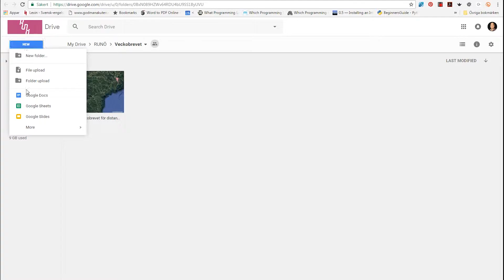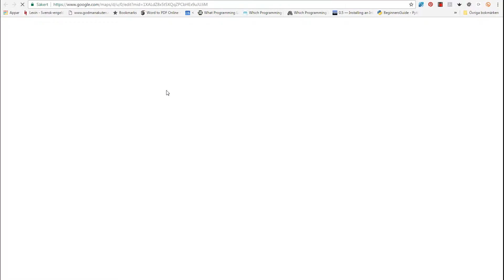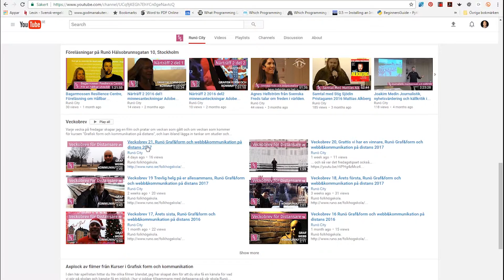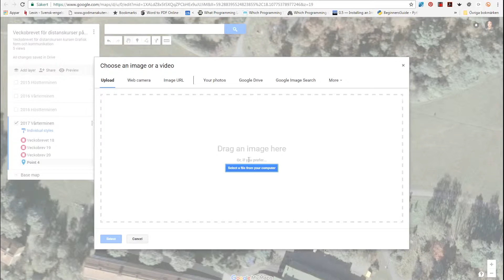My maps, skapa egna kartor, fredagstips nr 35.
Idag visar jag hur du enkelt kan skapa dina egna kartor via Google Drive! Något som kan vara användbart för att skapa egna vägvisningar eller att skapa kartor för utbildning kanske.
Här är mitt exempel på karta.

Runö folkhögskola.

Instruktionsfilmer om Google, gmail, classroom, drive och annat.